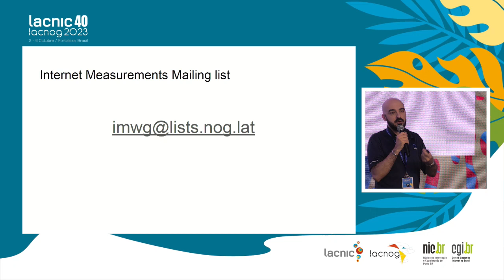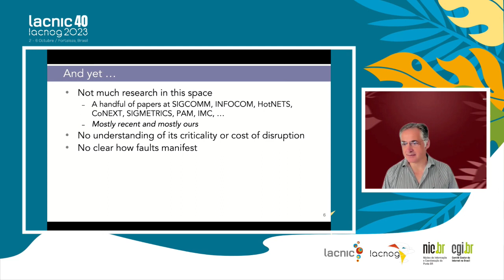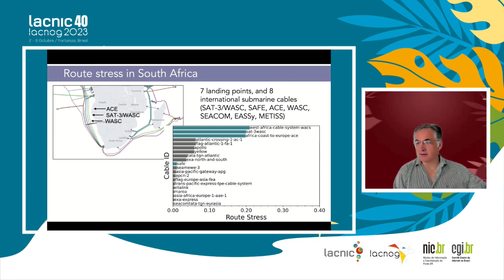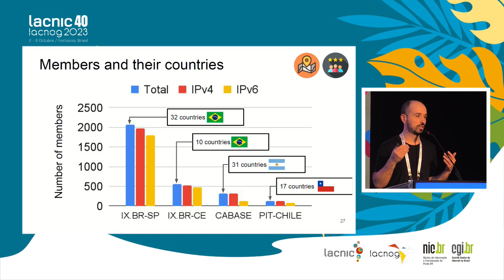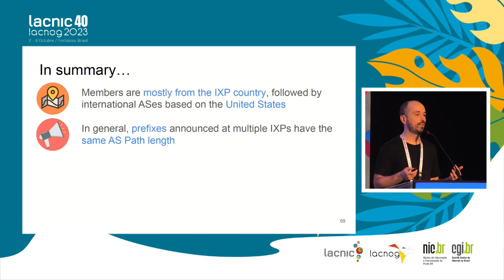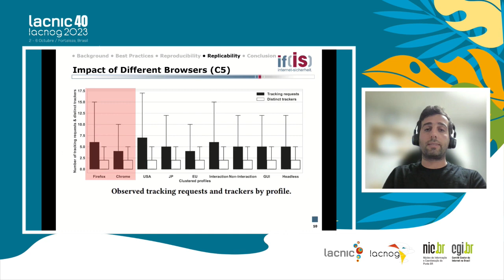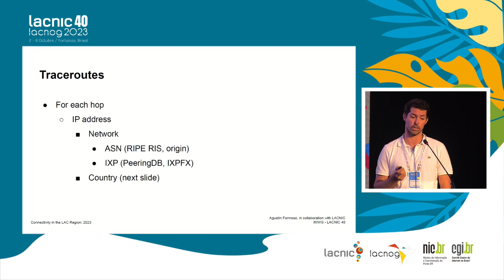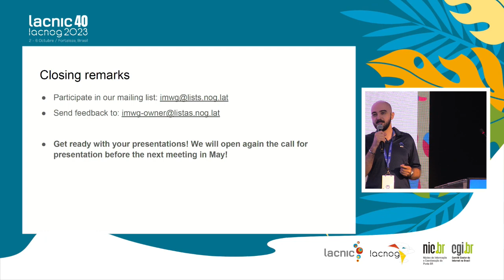Grupo de Trabalho de Medições da Internet